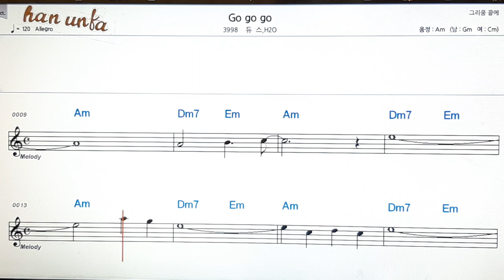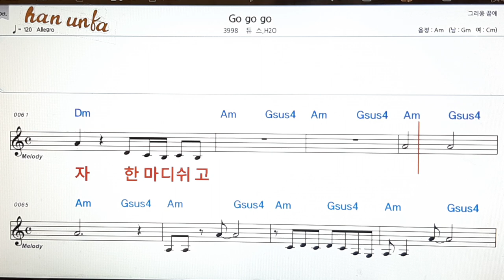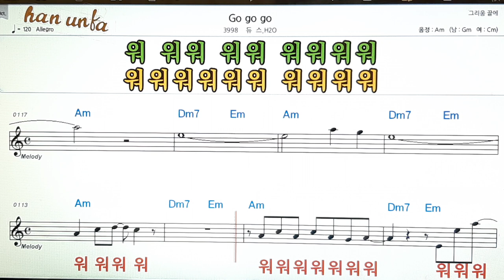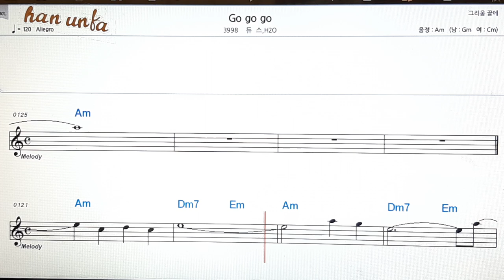Go go go/듀스* H20👍노래 반주, 코드 악보,가라오케💋Karaoke*Sheet Music*Chord*MR